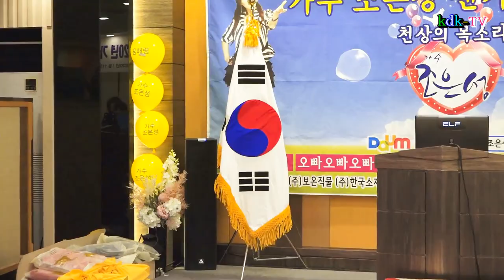가수조은성팬카페 2020신년회 제1부행사 백악관웨딩문화원 촬영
가수조은성 2020신년회 제1부행사
곰배령
윈윈
오빠오빠오빠
당신이준거야
사문진나루
속도좀줄이거라
호롱불
천년의사랑
꿈속에꿈
팔공산아
입술위에꼭꼭